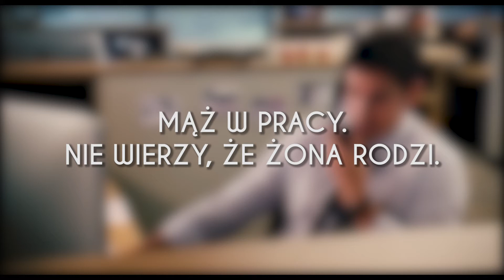Co mówi mąż / Czego nie mówi mąż | Nauka języka angielskiego poprzez filmy i seriale